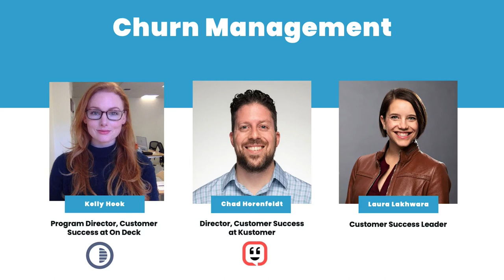CSM Mastermind: Managing Churn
During this CSM Mastermind, we asked a panel of Customer Success professionals to share what they do to manage churn at their organizations and gather some practical suggestions on how others can do the same.